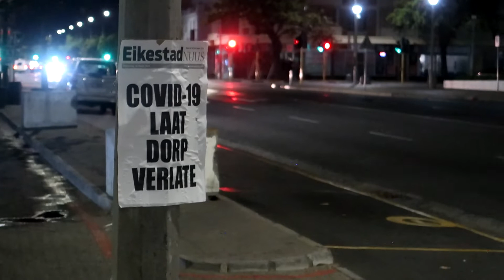REY COMMITS IDENTITY THEFT (Coronavirus Lockdown Vlog #2)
i met some horses, went for a swim, did some yoga and witnessed a rey commit a crime. elizabeth joined me on this one.